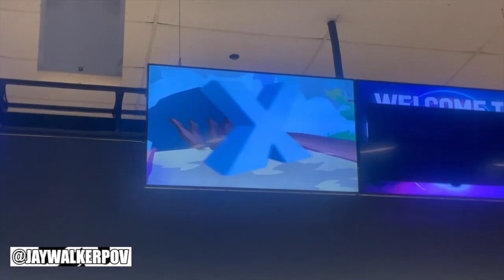A Classic Bowling Date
JWPOV in 60 : A Classic Bowling Date

A short 60-second music video of a fun time bowling on a date at the local Classic Bowl, located in Mississauga, Ontario.